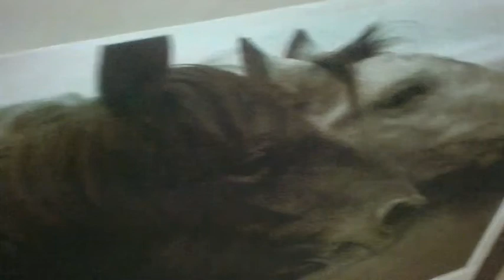Virtual TOUR - Dog World Resort, Daycare and Boarding, Obedience Training and Grooming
Visit Dog World Resort on Facebook or on the web